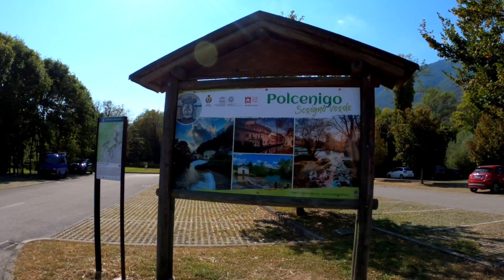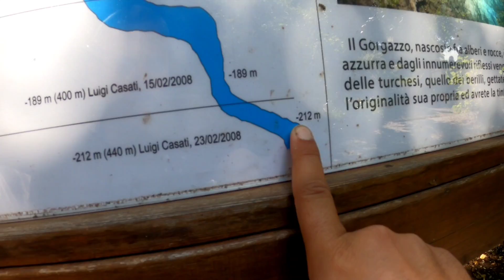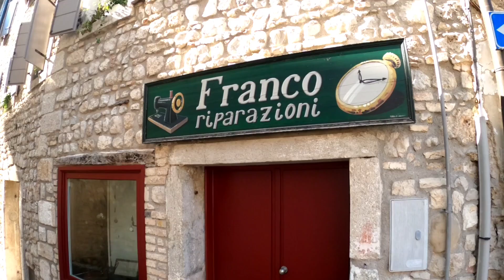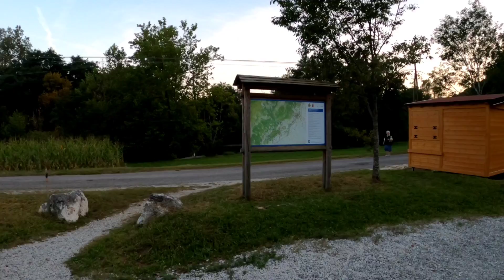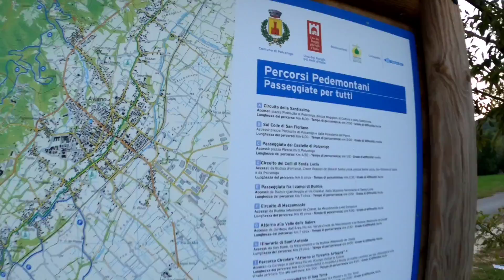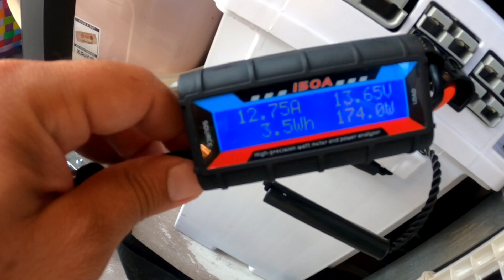SISTEMIAMO LA DOCCIA E INSTALLIAMO I PANNELLI SOLARI 🌎 Vlog camperizzazione Piaggio Porter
🚙Ep. 145 - Biagio, il nostro minivan, diventa sempre più tecnologico ed efficiente.
Installiamo dei pannelli solari molto pratici per ricaricare la batteria.

DOVE SIAMO ORA: Italia